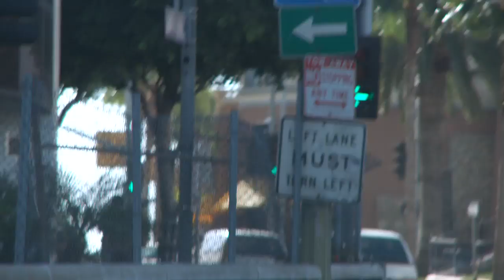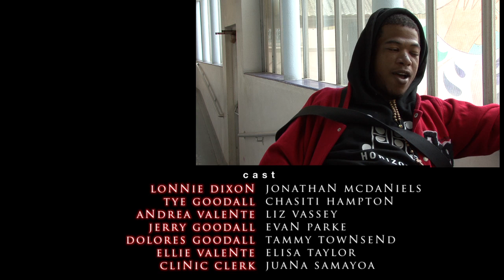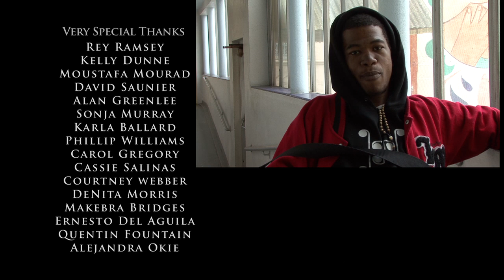9INE Part 5 of 9: January (a 9-part series on teen pregnancy)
As Tye's father learns the true fragility of his marriage, Lonnie's mom challenges him to "man up."
) for more episodes, a blog about teen pregnancy, and resources you can use as a teen or a parent of a teen.
Cast: Brian White, Liz Vassey, Elle Travis, Evan Parke, Tammy Townsend, Wallace Langham, Lil J, Aloma Wright, Vanessa Lee Chester